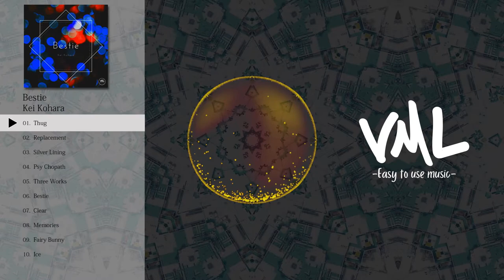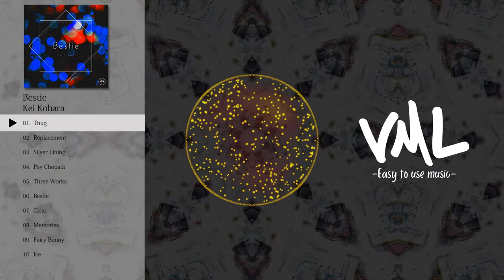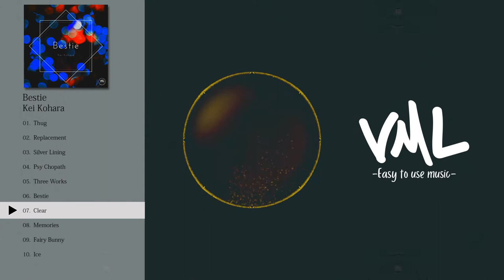Kei Kohara｜Bestie｜[VML]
［Artist］
Kei Kohara

---Chapters---
0:00 Thug
2:32 Replacement
5:51 Silver Lining
8:16 Psy Chopath
10:47 Three Works
12:55 Bestie
15:53 Clear
19:28 Memories
22:21 Fairy Bunny
25:21 Ice